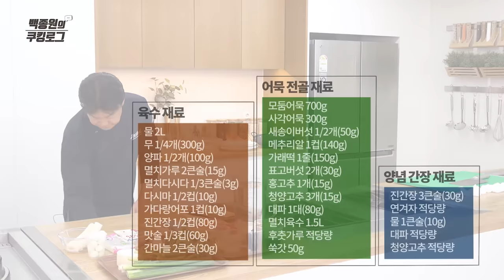눈오는 쌀쌀한 날씨엔 어묵전골! 따듯한 국물에 ㅋ ㅑ~~ㅣ 백종원의 쿠킹로그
추운 겨울 유독 생각나는 칼칼한 어묵 전골입니다.
따듯한 어묵전골로 든든한 저녁 한 끼 어떠세요~?

[재료]

*육수

물 2L
무 1/4개(300g)
양파 1/2개(100g)
멸치가루 2큰술(15g)
멸치다시다 1/3큰술(3g)
다시마 1/2컵(10g)
가다랑어포 1컵(10g)
진간장 1/2컵(80g)
맛술 1/3컵(60g)
간마늘 2큰술(30g)

*어묵전골

모둠어묵 700g
사각어묵 300g
쑥갓 50g
새송이버섯 1/2개(50g)
메추리알 1컵(140g)
가래떡 1줄(150g)
표고버섯 2개(30g)
홍고추 1개(15g)
청양고추 3개(15g)
대파 1대(80g)
멸치육수 1.5L
후춧가루 적당량

*양념간장

진간장 3큰술(30g)
연겨자 적당량
물 1큰술(10g)
대파 적당량
청양고추 적당량

[만드는 법]

*멸치육수

1. 무는 두께 1cm 정도 네모진 모양으로 썰고 양파는 1/2개 통으로 준비한다.
2. 냄비에  물, 멸치가루, 무, 양파, 진간장, 맛술, 멸치다시다, 다시마를 넣어 끓인다.
3. 간마늘은 체에 밭쳐 육수에 담가 풀어주거나 볼에 간마늘을 담고 육수를 부어 우러나게 한다.
4. 육수가 끓으면 중불로 줄여 무가 익을 정도 까지 끓인다.
5. 무가 익으면 가쓰오부시를 체에 밭쳐 풀어준다.
6. 우려 둔 마늘국물을 체에 밭쳐 부어 끓여준다.

*어묵전골

1. 표고버섯은 꽃모양으로 손질하고 새송이버섯은 4등분 하여 준비한다.
2. 홍고추, 풋고추, 청양고추, 대파는 큼직하게 어슷썰기 한다.
3. 가래떡, 사각어묵은 꼬지에 꽂아 준비한다.
4. 모둠어묵은 먹기 좋은 크기로 자르거나 꼬지에 꽂아 둔다.
5. 전골냄비에 재료를 끼운 꼬지를 둘러 담고 가운데에 잘라 둔 어묵을 담는다.
6. 메추리알, 새송이버섯, 대파, 홍고추, 청양고추를 보기 좋게 둘러 담는다.
7. 육수에 사용한 무, 다시마를 건져 전골냄비에 담아준다.
8. 표고버섯을 가운데에 올리고 육수를 부은 후 후춧가루를 뿌려 끓인다.
9. 어묵이 익으면 쑥갓을 올려 마무리한다.

*양념간장

1. 대파, 청양고추는 가늘게 송송 썰어 준비한다.
2. 그릇에 진간장, 물을 섞고 연겨자, 청양고추, 대파를 올린다.

[Ingredients]

*Broth

Water 2L
1/4 radish (300g)
1/2 onion (100g)
Anchovy powder 2 tbsp (15g)
Anchovy dashida 1/3 tbsp (3g)
Kelp 1/2 cup (10g)
Dried skipjack 1 cup (10g)
Dark soy sauce 1/2 cup (80g)
Cooking wine 1/3 cup (60g)
Minced garlic 2 tbsp (30g)

*Fish cake hot pot

Assorted fish cake 700g
Square fish cake 300g
Crown daisy 50g
1/2 king oyster mushroom (50g)
Quail egg 1 cup (140g)
1 rick cake stick (150g)
2 shiitake mushrooms (30g)
1 red pepper (15g)
3 Cheongyang peppers (15g)
1 green onion (80g)
Anchovy broth 1.5L
Pepper

*Sauce

Dark soy sauce 3 tbsp (30g)
Light mustard
Water 1 tbsp (10g)
Green onion
Cheongyang pepper

[Directions]

*Anchovy broth

1. Cut radish into 1-cm squares and prepare 1/2 onion uncut.
2. Add water, anchovy powder, radish, onion, dark soy sauce, cooking wine, anchovy dashida, and kelp in a pot and bring to boil.
3. Infuse minced garlic in the broth using a strainer or put minced garlic and broth in a separate bowl and mix.
4. When the broth boils, reduce heat and simmer until the radish is cooked.
5. Once the radish is cooked, put dried skipjack on a sieve and diffuse.
6. Add the garlic-infused broth and boil.

1. Cut flower cuts into shiitake mushrooms and cut king oyster mushroom into quarters.
2. Cut red pepper, green chili pepper, Cheongyang pepper, and green onion diagonally into big pieces.
3. Put rice cake stick and square fish cake into on skewers.
4. Cut assorted fish cakes into a bite size or put on skewers.
5. In a hot pot, put skewered fish cakes around and cut fish cakes in the middle.
6. Put quail egg, king oyster mushroom, green onion, red pepper, and Cheongyang pepper around the pot.
7. Take the radish and kelp used for making the broth and put them in the hot pot.
8. Put shiitake mushrooms in the middle, pour in the broth, sprinkle pepper, and bring to boil.
9. Once the fish cake is cooked, finish with crown daisy on top.

*Sauce

1. Chop the green onion and Cheongyang pepper thinly.
2. Mix dark soy sauce, water, and light mustard in a bowl and add the chopped green onion and Cheongyang pepper.